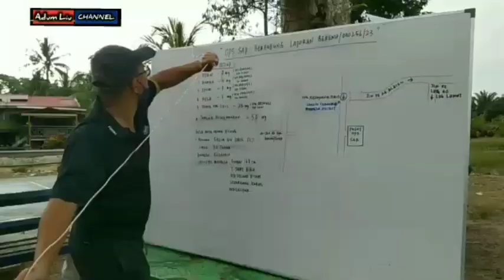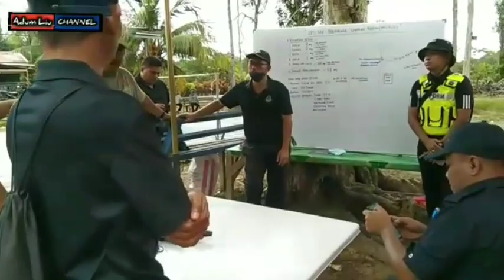Doa² Yg Baik | Permudahkan Semua Usaha | 24/3/2024